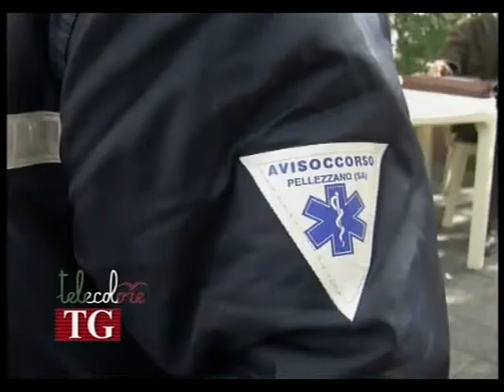118, le associazioni di volontariato protestano a Salerno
Protestano le associazioni di volontariato, servizio 118 di Salerno, per i ritardi nei pagamenti da parte dell'Asl. Se la situazione non dovesse sbloccarsi hanno minacciato di sospendere l'attività, chiedendo l'intervento del Prefetto. (010313 Alessia Bielli)